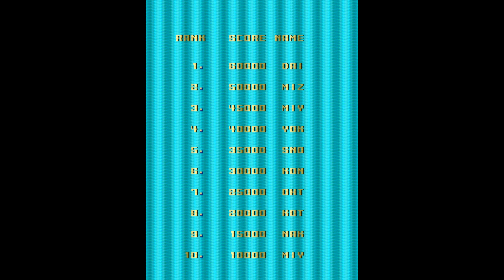[오락실 게임] 액션 파이터(1986)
MAME 0.127u1
Action Fighter